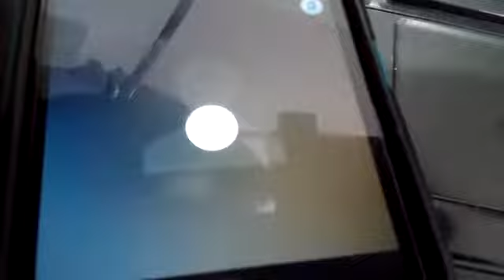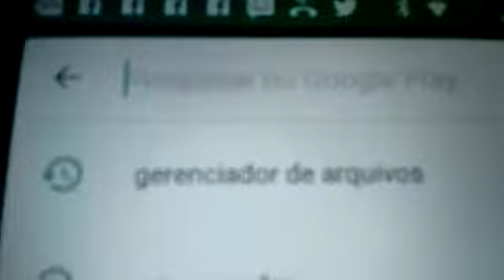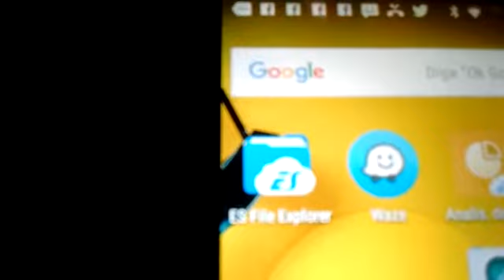Radioamadorismo. CW em toque de celular de PY1TV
Vídeo de Oswaldo Mendes